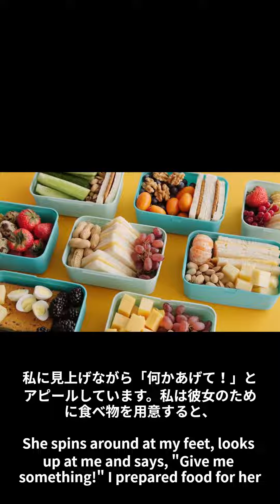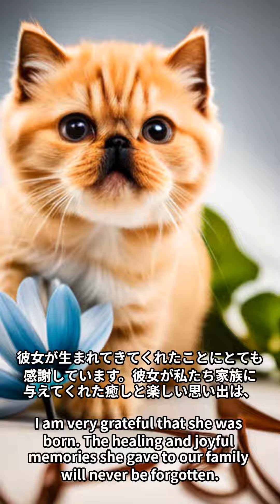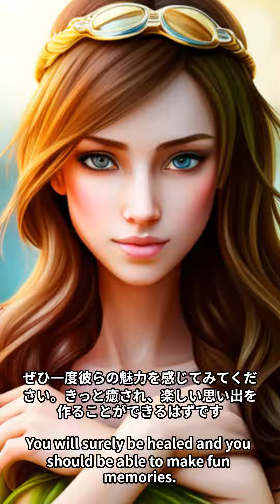かわいい仔猫 エキゾチックショートヘア のおもしろいお話 Funny story of cute kitten exotic shorthair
かわいい　エキゾチックショートヘアのおもしろいお話を楽しんで下さい。
Please enjoy the funny story of cute exotic shorthair.